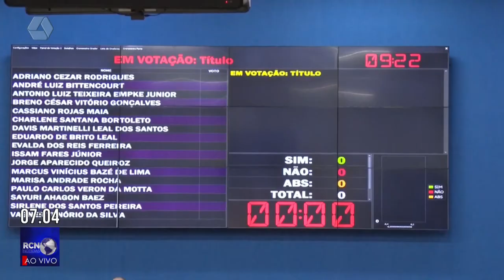Projeto garante portões abertos em shows e rodeio em Três Lagoas